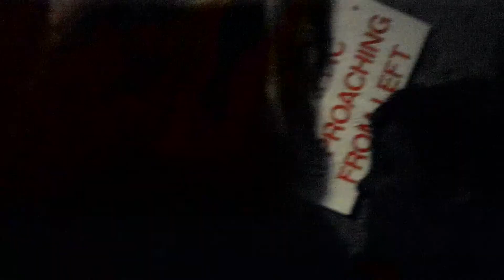Skrillex - My Name is Skrillex at the Warehouse Project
Skrillex playing lots of different songs like Promises, My name is Skrillex, a bit of Pendulum salt in the wounds and the Netsky remix of Everyday.